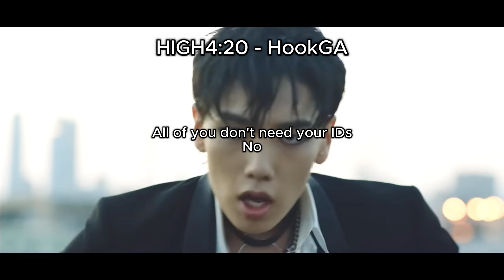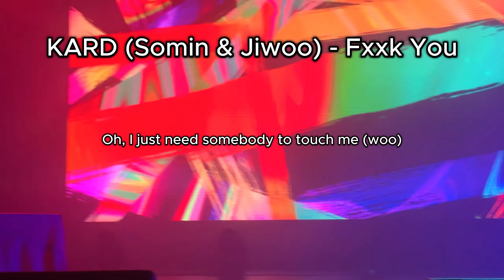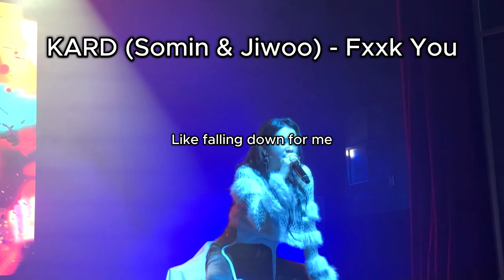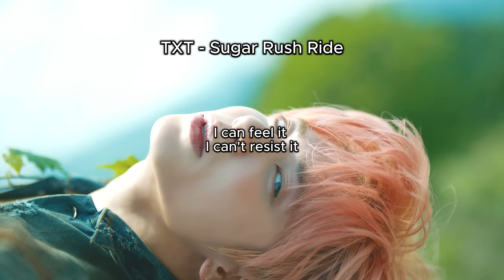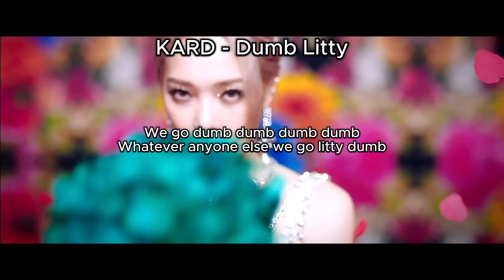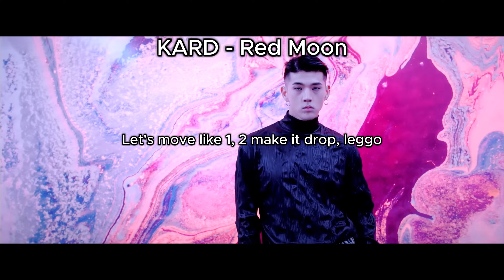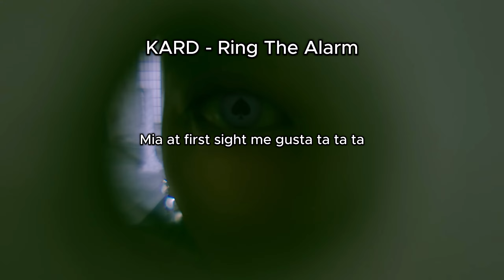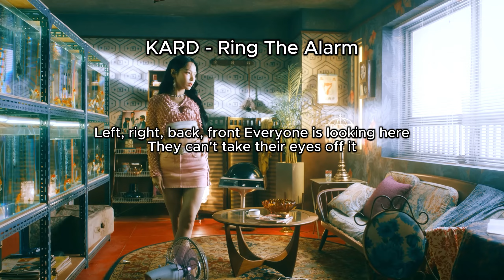Inappropriate Kpop Songs Pt. 2